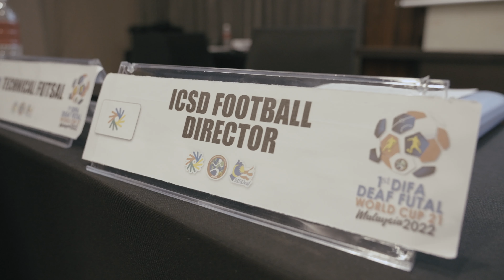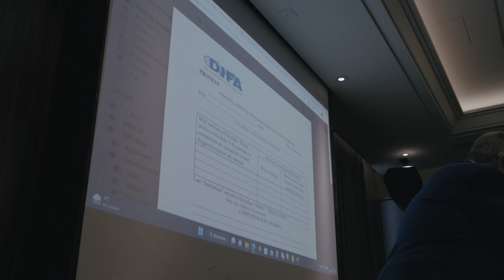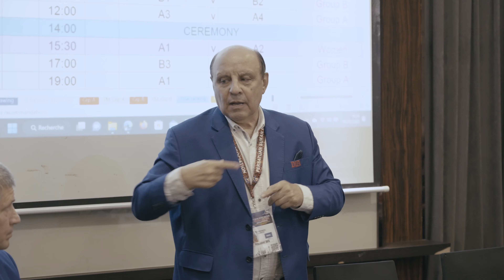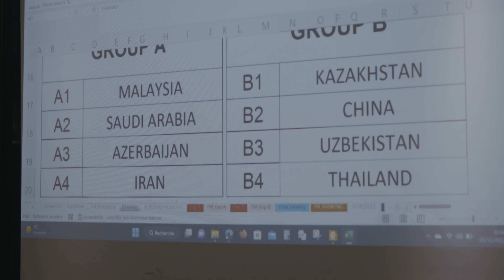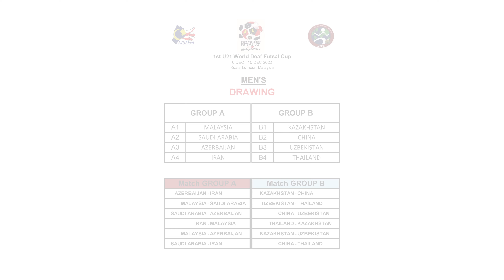TECHNICAL MEETING AND DRAW | 1st DIFA DEAF FUTSAL WORLD CUP U21 Malaysia 2022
TECHNICAL MEETING AND DRAW
1st DIFA DEAF FUTSAL WORLD CUP U21 Malaysia 2022

Filmmaker
Paweł Woch